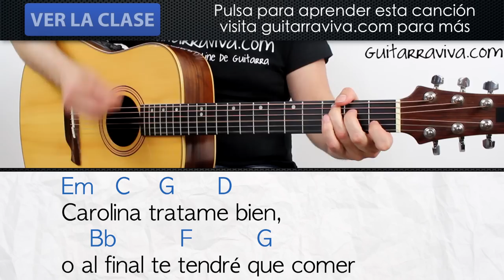Como tocar CAROLINA de M Clan en guitarra acordes y ritmo acústica tutorial cover